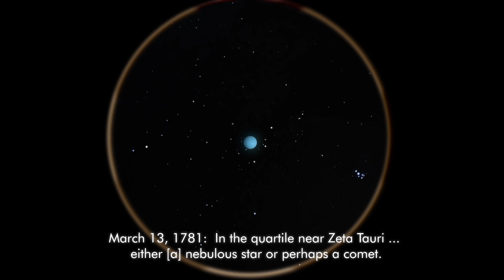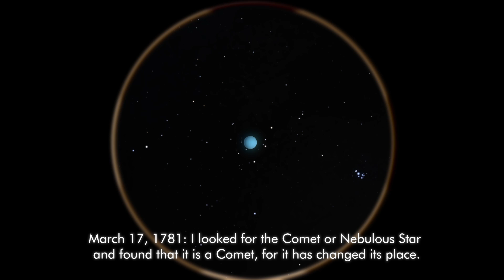The Discovery of Uranus (Astronomy)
We also ask you join our STELLAR email list so we can notify you when new videos go live:
(Don’t rely on the YT algorithm to show you what you’re really interested in!)

✵✵✵✵✵A New Planet
Six planets were known to the ancients: Mercury, Venus, Earth, Mars, Jupiter, and Saturn. It wasn't until 1781, during the Age of Enlightenment, that Uranus was discovered.

This remarkable discovery was made by the German-English astronomer William Herschel, who worked with his sister Caroline. By grinding and polishing their own lenses and mirrors, they were able to construct their own telescopes to make their discoveries. Uranus had been previously catalogued as a faint star. With their superior instrument, however, the Herschels could see this fuzzy heavenly body more clearly. They initially thought Uranus was a comet, because it was changing position.

✵✵✵✵✵ CHAPTERS
You can jump to chapters in the video here:
0:00 Introduction - 6 planets known until 1781
0:33 Personal history of Herschel
1:26 The discovery
2:20 Naming the new planet
2:50 Later life and work

We hope you will share our videos on social media—that really helps us grow. Be sure to tag Socratica so we can come say hi!

We highly recommend the Astronomy textbook “Universe” by Roger Freedman et al:
✷ 9th Edition
✷ 10th Edition
✷ 11th Edition

Carl Sagan's COSMOS
✷ Video series

Moon Globe with explorations

Celestron 6-inch computerized telescope

Our STUDY TIPS BOOK is now available!
How To Be a Great Student
Or read for free when you sign up for Kindle Unlimited:

✵✵✵✵✵ MORE WAYS TO SUPPORT SOCRATICA

GIFT CRYPTO with Bitcoin:
  ✷ Our address is bc1qda47tgfyk67lxa7yqn8y5m02hjcglghsd5c58n

✵✵✵✵✵ CREDITS
Host: Liliana De Castro
Written by Meg Rosenburg and Kimberly Hatch Harrison
Produced by Kimberly Hatch Harrison & Michael Harrison